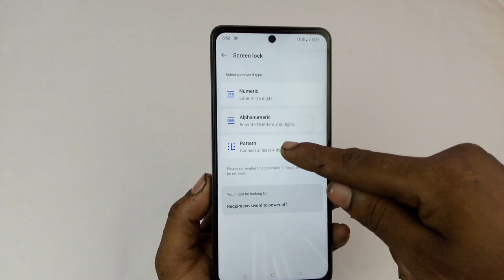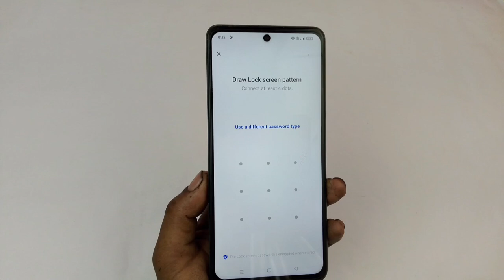Oppo k12x 5g pattan lock setting / oppo k12x 5g screen lock kaise lagaye / oppo k12x 5g screen lock